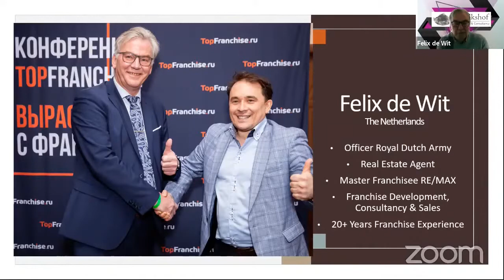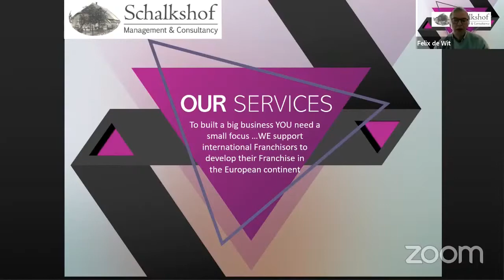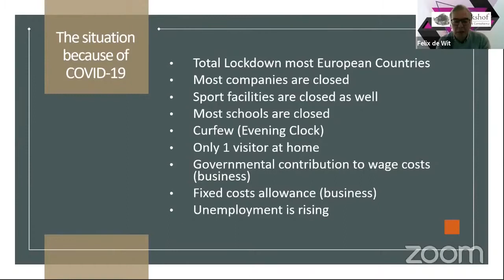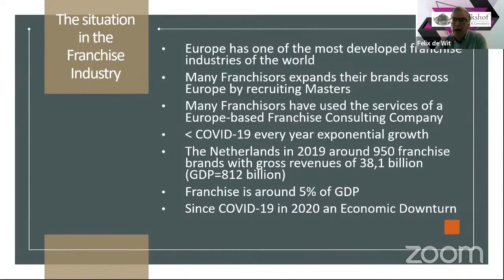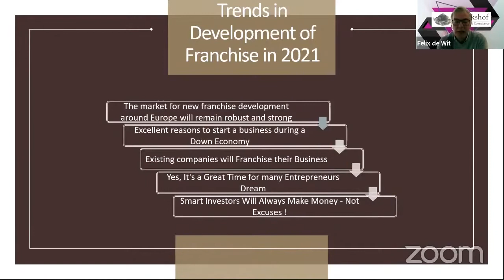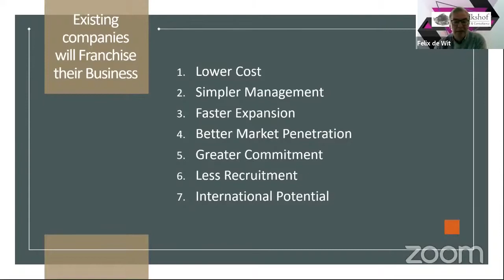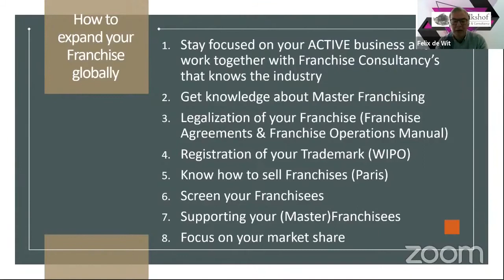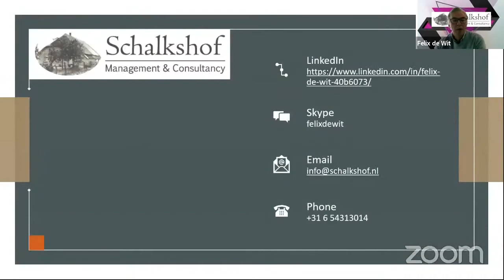How to develop franchise in Europe in 2021?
If you want to know more ABOUT GOING GLOBAL with your Franchise go to the link

Join us on Facebook (that's really interesting!)